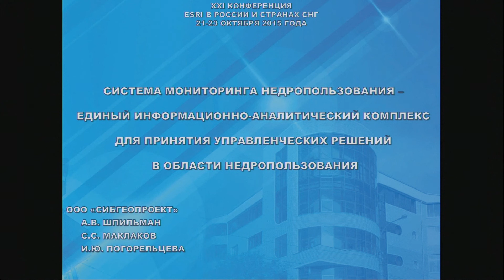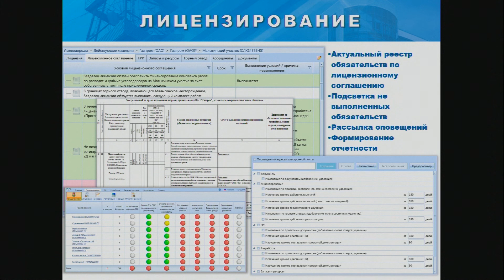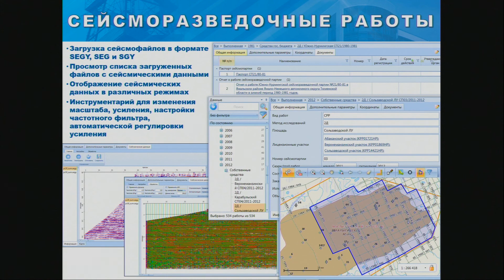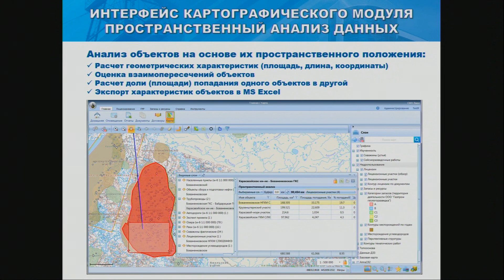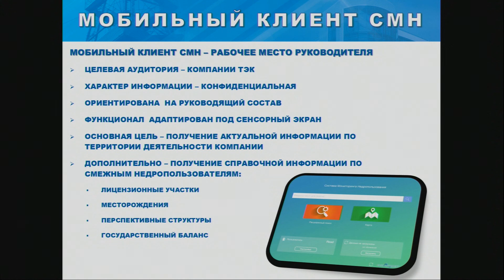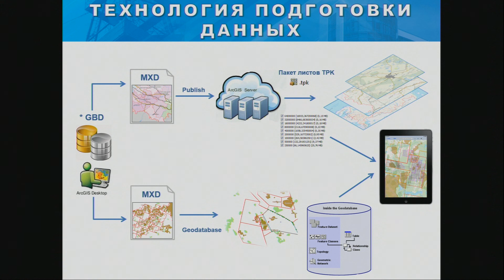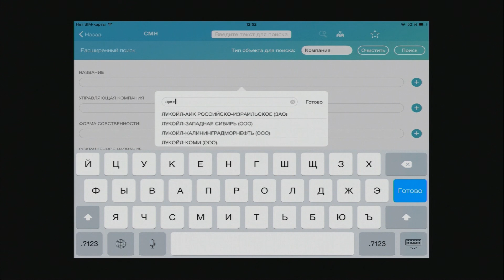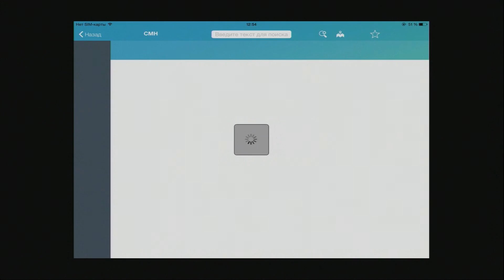Сибгеопроект. Система мониторинга недропользования